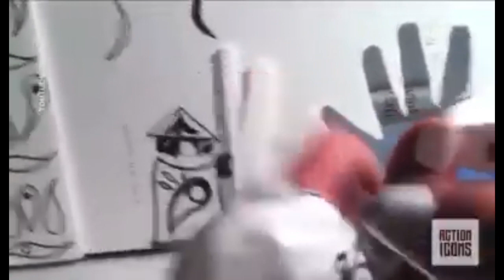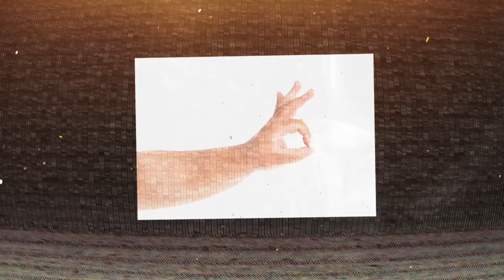Demostrando 🤣😂😂👍🏻👊🏻👊🏻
PICHIIIIIIIII PICHIIIIIIIII PICHIIIIIIIII PICHIIIIIIIII PICHIIIIIIIII PICHIIIIIIIII